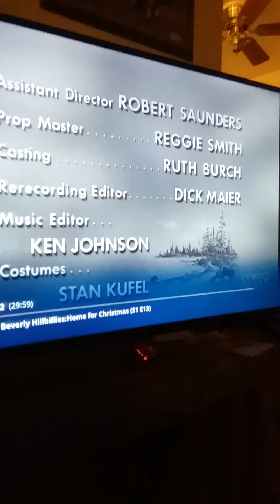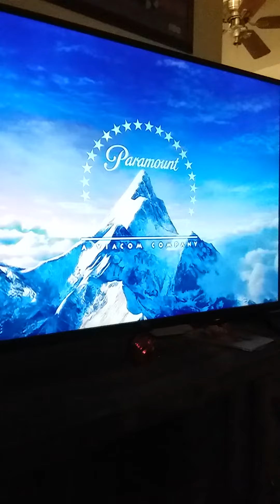Andy Griffith ending credits mix